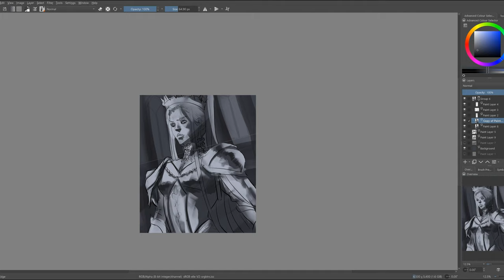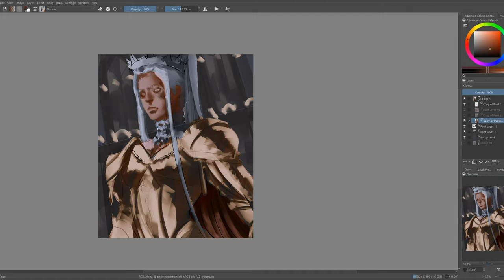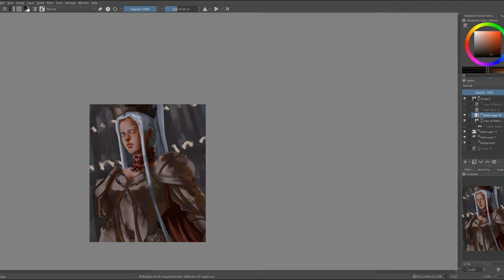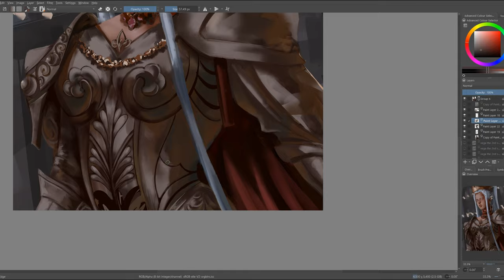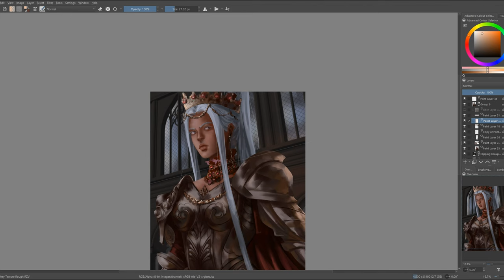Vega the 2nd Saint - Digital Art Painting Process (cc commentary)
3 saints down, 5 to go!

Dreams in the Abyss Lore:
Today I'm introducing another saint of the Olesian Church, Vega the 2nd. As I mentioned in my last video about Fen, the number following the saints is the order in which they joined the goddess Oles in her battle against the Ravager back at the beginning of creation. Meaning Vega was the second to join the fight, helping to defeat the Ravager before he could devour all life before it had even truly begun. Amongst the saints, Vega is one of the leaders that the others look up to, alongside Eriae the 1st (who I will eventually draw). Like the other saints, she was tasked by Oles to guide humanity, keeping them from greed and darkness which would feed the Ravager and make him stronger, despite the fact they had managed to chain him. Unfortunately they eventually fail and the Ravager escapes and destroys their entire universe. The saints were all devoured and lost forever, though the survivors in the new world, who escaped via a portal created in a final act of strength by Oles, still worship the saints as heros who fought till the end. But the question is...why did they fail? How was the Ravager able to break free of his chains?
Also, all the saints have white hair as they are blessed by Oles' power.